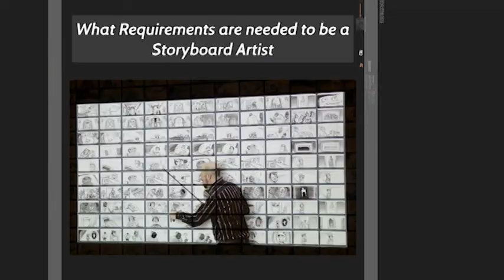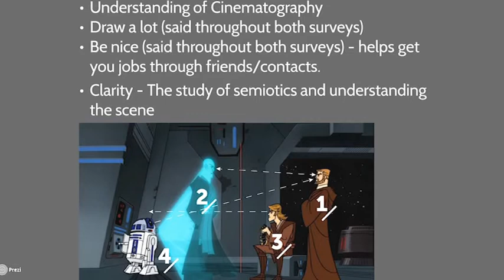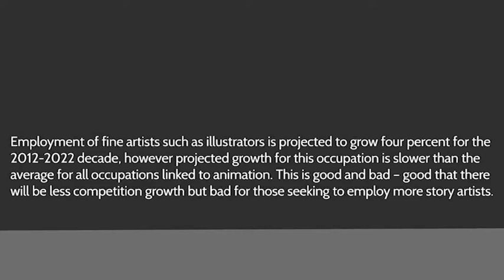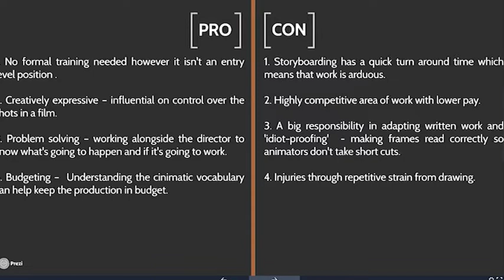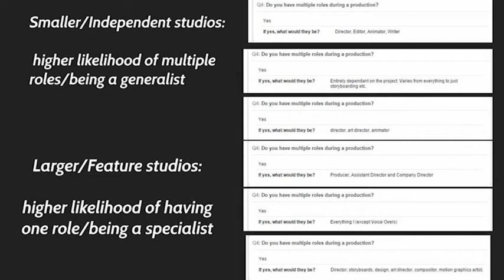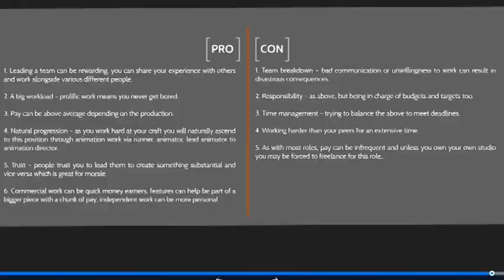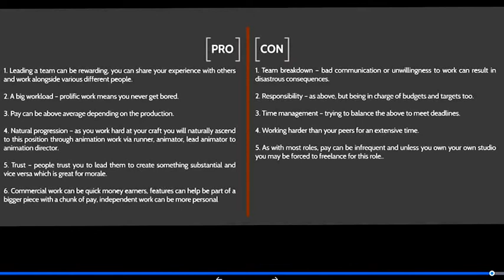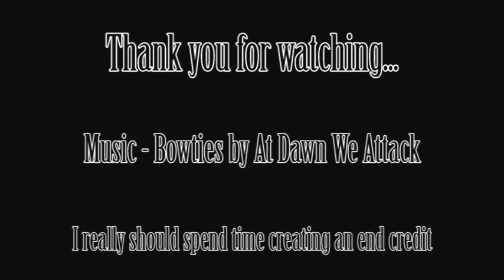Vlog 3 - Presentation: Story Artist and Animation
The video version for my Professional Practice presentation on the roles in the animation industry that interest me, these are Story Artist and Animation Director.

As a person who loves working with teams, directing , drawing and animating; I thought that these roles would best fit my interests even more so that they intertwine with the roles I'll be doing for my music video in other classes.

This about the 3rd time I've tried to re-upload it so thank you for being patient. I know these videos are supposed to be weekly but it's been hard to do as youtube keeps being buggy with uploads.